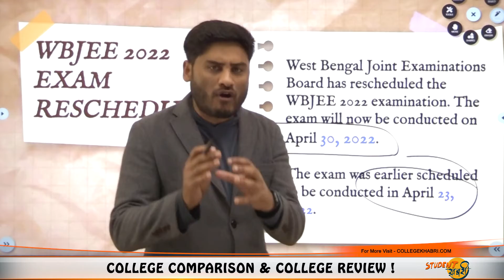WBJEE 2022 Exam Rescheduled | 2022 Date Revised | When Will WBJEE 2022 Be Held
Hello Everyone
This Video Explains About WBJEE 2022 Exam Rescheduled | 2022 Date Revised | When Will WBJEE 2022 Be Held